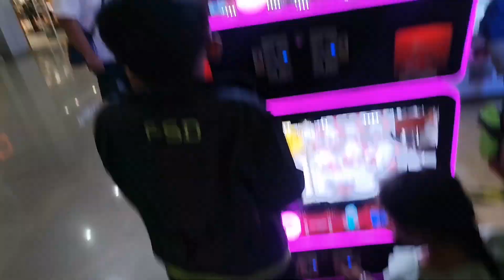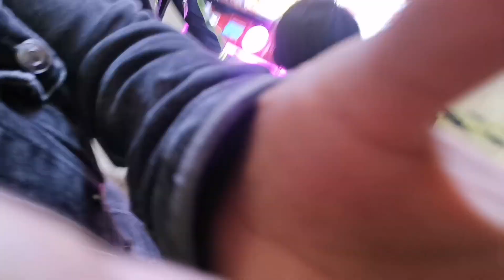pinasyal ko mga anak ko sa robinson mall bago ako pumunta sa bancasi airport / shengbisdak15